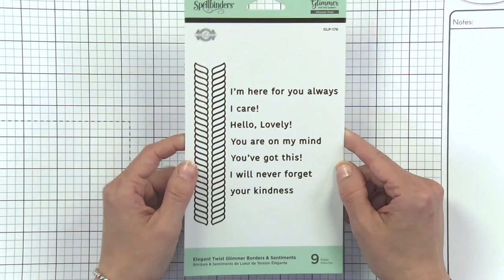Becca Feeken Elegant Twist Collection - What's New at Spellbinders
Welcome to the latest segment of What's New At Spellbinders. Join Nicole Westervelt as she presents brand new Elegant Twist Collection by @beccastamps .

00:00 Introduction
00:35 Elegant Twist Rectangles
02:29 Elegant Twist Ovals
02:59 Elegant Twist Circles
03:30 Elegant Twist Squares
03:55 Splendid Trilliant
05:45 Borders and Sentiments Glimmer

▬▬▬▬▬   ●   FIND   US   ●   ▬▬▬▬▬